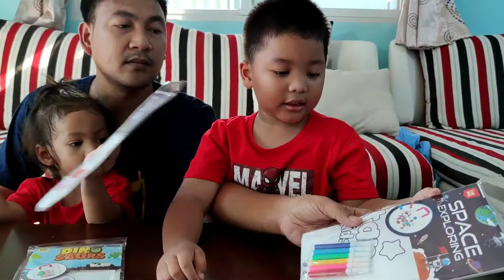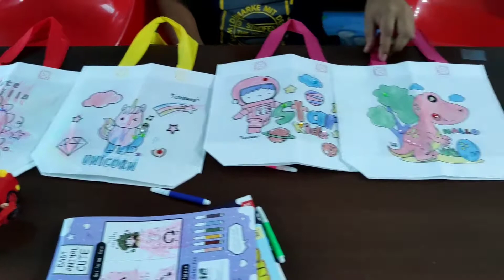ระบายสีถุงผ้าหรรษา | พี่พอร์ช น้องพอใจ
ระบายสีกระเป๋าถุงผ้า @porchporjaiYoutube

#​คลิปเด็ก​ #​ช่องเด็ก​
@Diana Roma Show animal​ @Animals World Wide​ เที่ยวกาญจนบุรี​
ซาฟารี​ปาร์ค​ #​ให้อาหารช้าง​